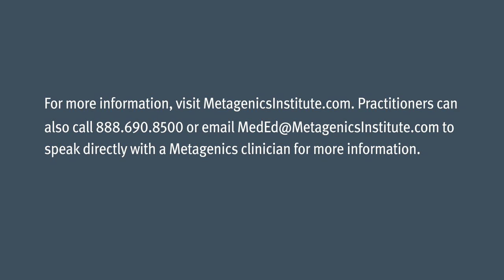What is Personalized Medicine: Jeffrey Bland, PhD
Dr. Jeffrey Bland speaks about the global challenges of our current healthcare system.